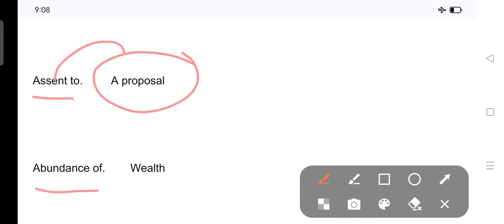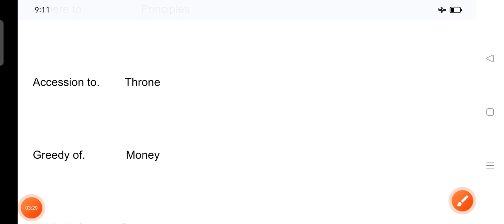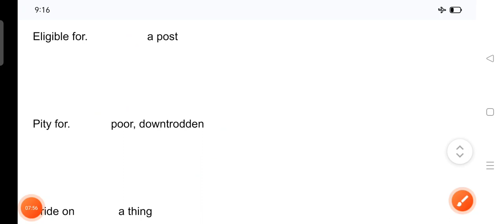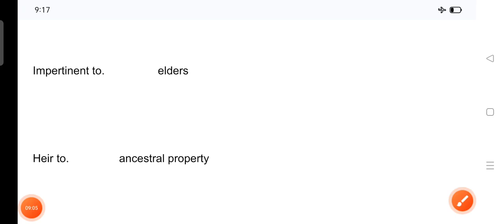Fixed Preposition special Class BPSC EMRS RPSC DSSSB AWES SSC TGT PGT kvs nvs Lt grade GIC lecturer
Dear aspirants welcome to you in your own YouTube channel Zakir New English Teacher
Today We are going to discuss some important fixed Preposition.This session will be very important and helpful to you